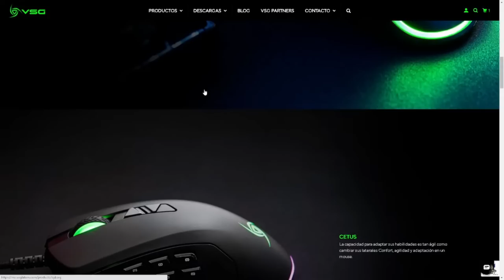COMO LLEGAR A PREDATOR CON RANDOMS EN APEX LEGENDS!! -GUIA CONSOLA/PC.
Gamertag: ElectroCHET0
competitive player

ASK:
ask.fm/ElectroCHET0 YT
ElectroCHETO